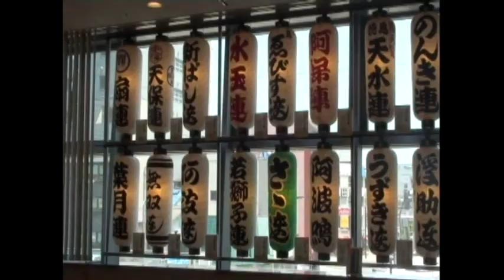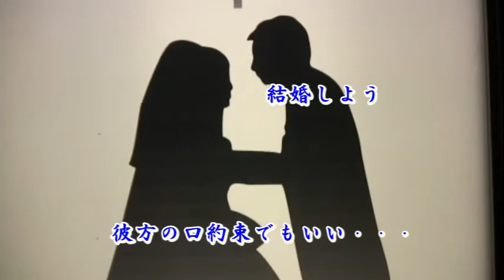三好音楽教室三好今日子三好章口約束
徳島まさき発表会で口約束をうたいました。
今後クラウン歌謡学院三好カラオケをよろしくお願いいたします。